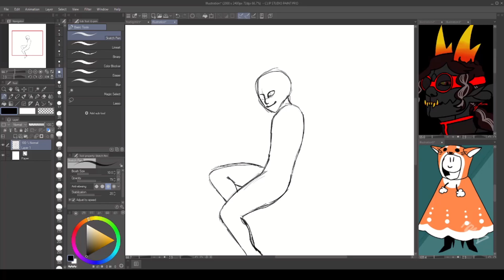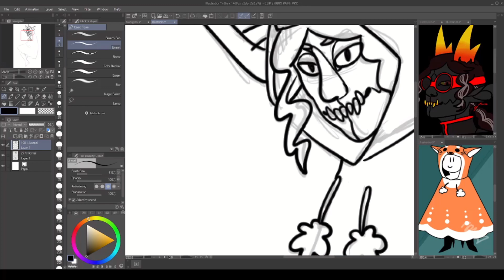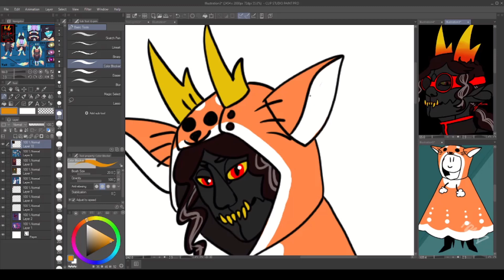Speedpaint #55 - Volt's Poncho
Simple to draw, but very fun.